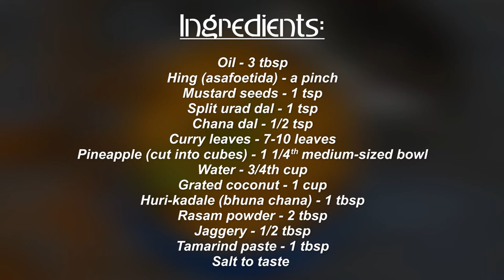Pineapple Gojju Recipe | How To Make Pineapple Menaskai Recipe | Boldsky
Pineapple gojju is an authentic curry of South Karnataka fame and is prepared during festivals. Watch a video and learn how to make pineapple menaskai. Learn how to make Karnataka style hot and sweet pineapple curry with a step-by-step procedure along with images.
Recipe By – Kavyashree S